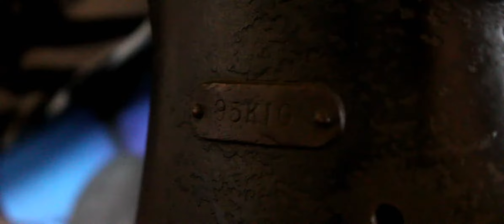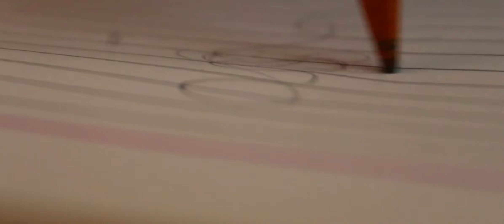Canon 700D Video Test | Canon 700d 2020 | Device Deeper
All clips is shot on Canon eos 700D with 18-55 f/3.5 to 5.6 IS kit lens.